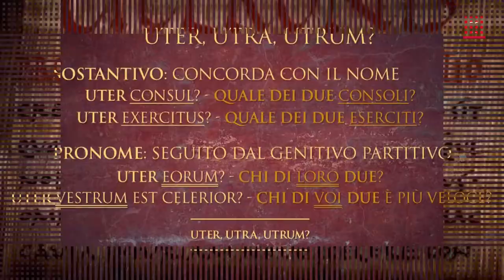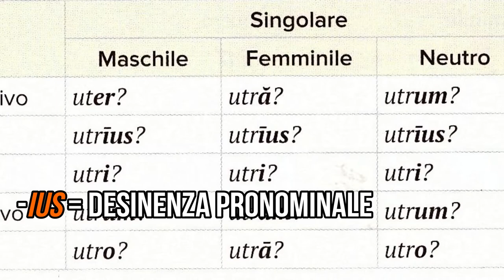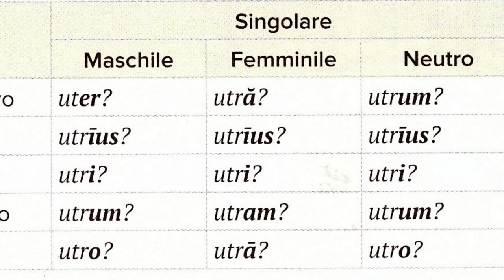I pronomi e gli aggettivi interrogativi (uter, utra, utrum)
Alcune parti sono tratte dal videotutorial di Treccani sullo stesso argomento.